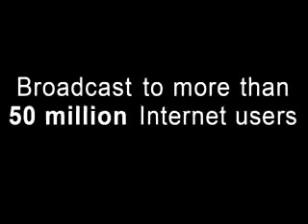Lawsuits Against Brokerage Firms: Find an Attorney, Lawyer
Video in which Joel Feldman answers questions about legal issues against brokerage firms, from LegalView.com: Information on class action lawsuits, class action attorneys, and more.